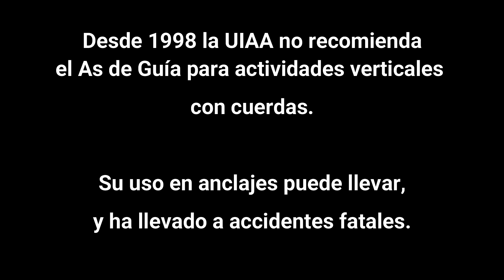Cómo hacer un As de Guía o Bowline knot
El AS DE GUIA es un nudo muy antiguo usado en la marinería. Su primera mención escrita se atribuye a Jonh Smith, personaje reconocido por su relación con Pocahontas, en 1691 aunque su origen puede ser rastreado incluso hasta el antiguo Egipto en la barca funeraria del Faraón Khufu.
Este nudo ha sido desaconsejado desde 1998 por la UIAA para su uso directo en cuerdas de trabajo (anclajes entre otros) pero sigue siendo muy utilizado en algunos deportes y como nudo accesorio en diferentes actividades al aire libre, campismo, náutica entre muchas otras. Tiene una pérdida de resistencia de un 40%.
Si usted va a realizar alguna actividad de trabajo vertical necesita entrenamiento formal. No use este u otro nudo sin tener el entrenamiento y el conocimiento de cómo y dónde usarlo.
Esperamos les sirva en sus actividades